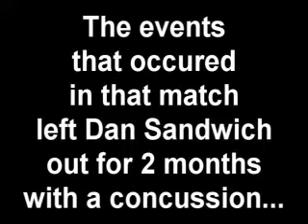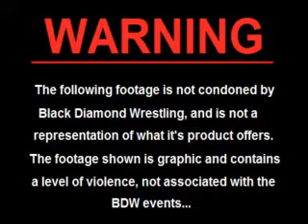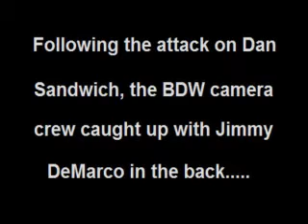BDW "The Edge" January 2008 PART 3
Black Diamond Wrestling presents the fifth edition of a brand new version of "The Edge". Featuring exclusive promos, highlights, information, and much more!
-The video is split up into three (3) Parts! Be sure to check out each part 1-3!

Blue Dragon Michael Facade Dash Bennett Justin Idol Jason Gory Ladder Match Highlight Music Video Merchandise BDW Royal Eight 8 Tournament Jimmy DeMarco Dan Sandwich Attack Diamond Title Championship Match Heavyweight Belt Jake Garrett Devin Devine Apollyon DDK Dangerous Damien Kass Chris Kole Brandon X Sean Dahmer Indy Independent West Virginia Ohio Pro Part One 1 Two 2 Three 3